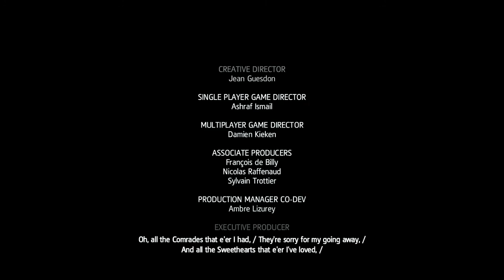"Edward meets his Daughter" - Mission #50 - Assassin's Creed IV Black Flag (2020)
- 6.5" Inch Display
- Adreno 610
- 8GB RAM

My Disclamier,